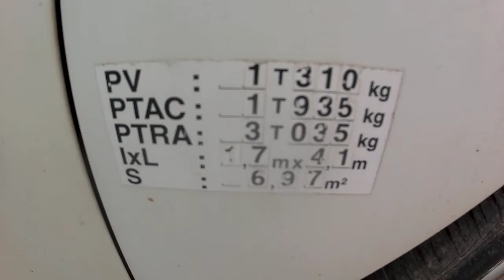DOBLO CARGO JTD 317232KM AN2004